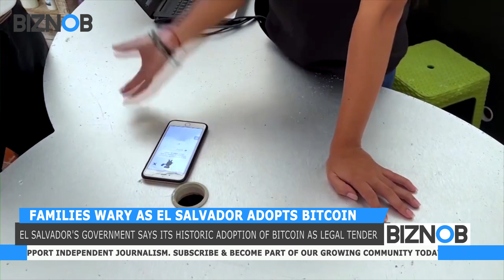Families wary as El Salvador adopts bitcoin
El Salvador's government says its historic adoption of bitcoin as legal tender will save Salvadorans living abroad millions of dollars in transfer charges, but some remain unconvinced.